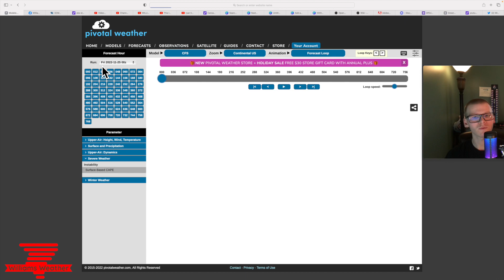Could A Severe Weather Outbreak Be In Store As We Head Towards December?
In this video I breakdown the upcoming weather pattern, will there be a severe weather outbreak as we wrap up November. after buffalo received over 6 feet of snow will there be any more major winter storms to be concerned about and lastly I take a look nat the 6-10 day precipitation and temperature outlook as well as the drought monitor.
NEVER STOP FORECASTING!